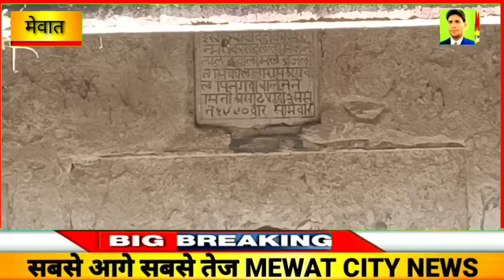हिंदुस्तान की सबसे बड़ी राजा नल की बावड़ी मेवात में मिली , राजा रानी मुगल बादशाहों का इतिहास